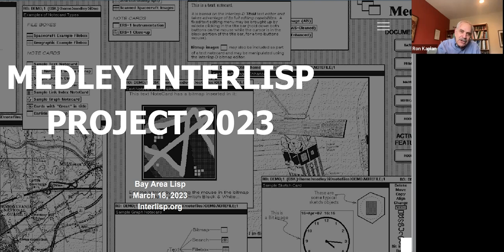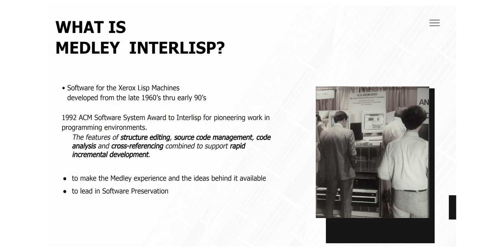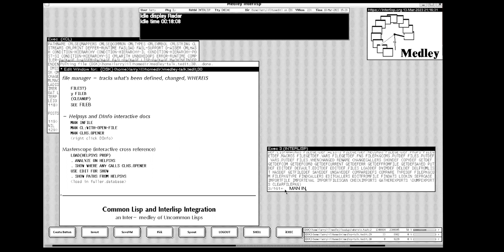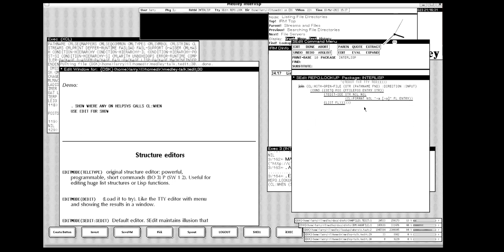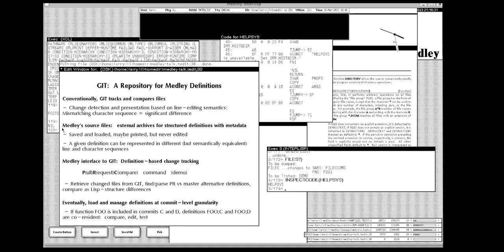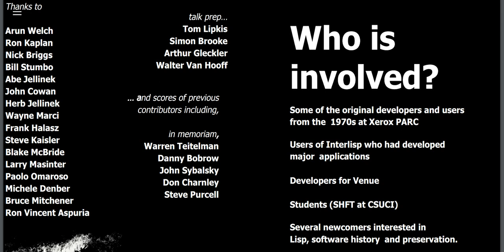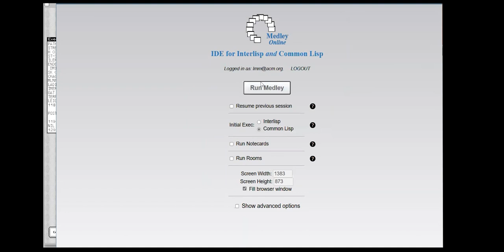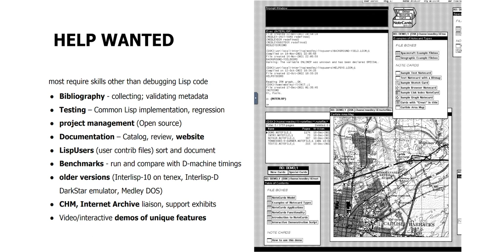Medley Interlisp Project 2023 for BALISP 3/18/23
An Introduction to the Medley Interlisp Project

00:00 Arthur Gleckler
00:31 Larry Masinter, introduction
01:39 Ron Kaplan, introduction
02:23 Herb Jellinek, introduction
03:24 Frank Halasz, introduction
04:33 Steve Kaisler, introduction
05:32 Arun Welch, introduction
06:06 What is Medley Interlisp?  Demos (Larry)
26:56 Git and Medley interworking (Ron)
35:15 Who, what, and why? (Larry)
43:10 online.interlisp.org
43:32 how online Interlisp works (Frank)
47:02 Help Wanted (Larry)